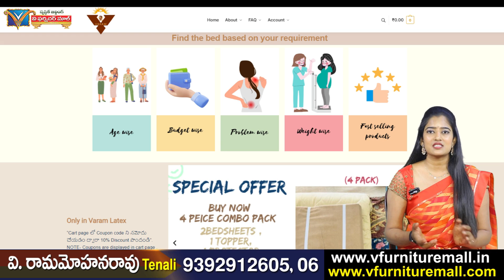ఒకే Latex Bed లో ఒకరికి గట్టిగా ఒకరికి మెత్తగా ఎలా ? | Wife and Husbend Beds | v Furniture mall